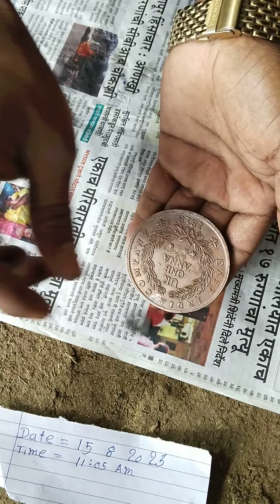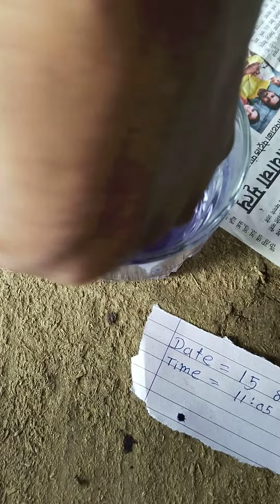chamatkari coin 1818 original testing wali mere paas hai call mi 9021160146